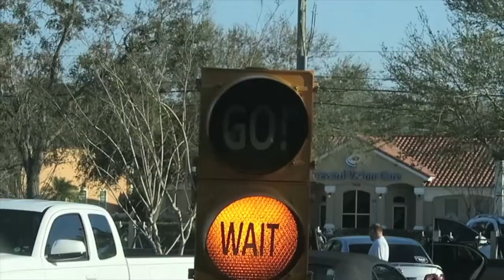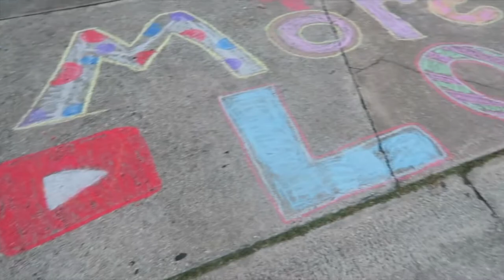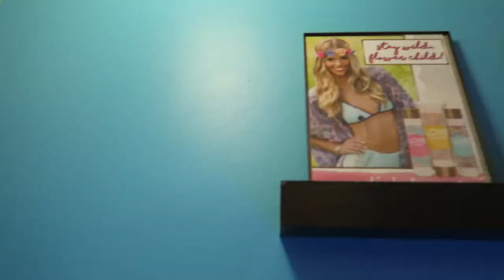MOMMY'S BIG HELPER!!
MUSIC